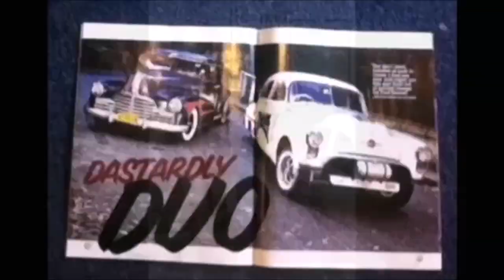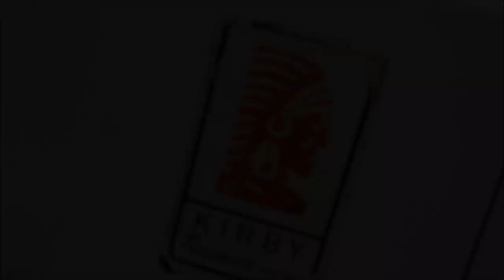Vintage Mini Bike Madness! - Its Finished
This Christmas marks 40 years since I got my First Mini Bike. This isn't that bike, this is just a tribute.. Enjoy

A big thank you to Brett from Deep South Upholstery for smashing out the seat so fast on Zero Notice! You're a legend mate, thanks heaps!!  Find Brett on Instagram or Facebook,  @deepsouthupholstery

And have a safe and prosperous Christmas

Cheers

Paul